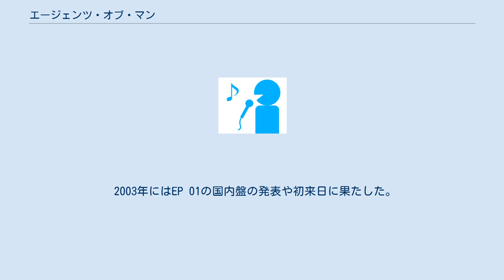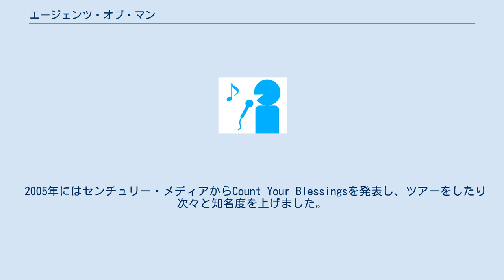エージェンツ・オブ・マン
エージェンツ・オブ・マン(Agents of Man)は2000年に結成されたアメリカ合衆国のニュージャージー州のハードコア・パンクバンドである。
 2000年にBULLDOZE、Train Of Thought、NJ Bloodline、ONE4ONEのメンバー中心に、エージェンツ・オブ・マンが結成された。
 当時のメンバーは、BULLDOZEからPuda(ヴォーカル)、NJ Bloodline、ONE4ONE、Elements D.E.CからRay(ギター)、Train Of ThoughtからZack(ギター)、John(ベース)、Elements D.E.CからRAJA(ドラム)である。
 2001年 アルバム(EP 01)を発表をし、ニューバンドらしいハードコアを作り上げた。
 その後、RAJAが脱退し後者はChris(Dr)に変わった。
 2003年にはEP 01の国内盤の発表や初来日に果たした。
 John(bass)は他の音楽関係を付くために脱退し、後者は元Sworn EnemyのMike(bass)になった。
 2005年にはセンチュリー・メディアからCount Your Blessingsを発表し、ツアーをしたり次々と知名度を上げました。
 2006年に解散し、2014年と2015年には再結成ライブをしている。
 2018年には大規模なフェスや参加をし、本格的に活動をしている。
 今にはJohn(bass)が復帰していた。